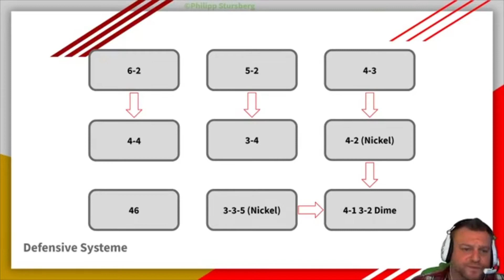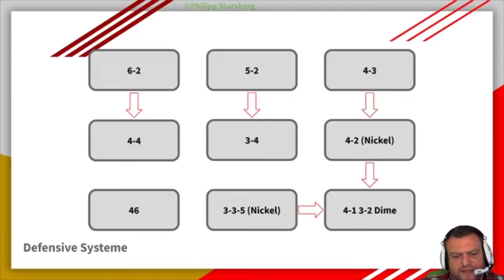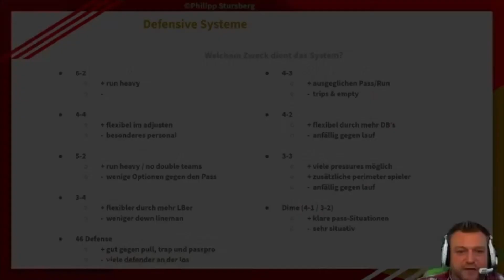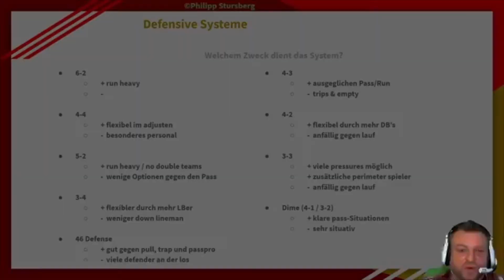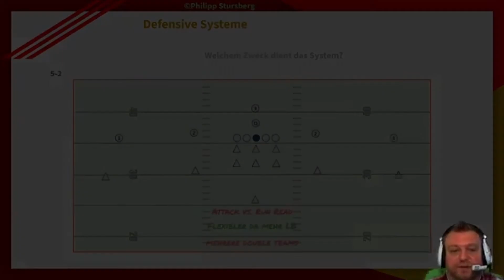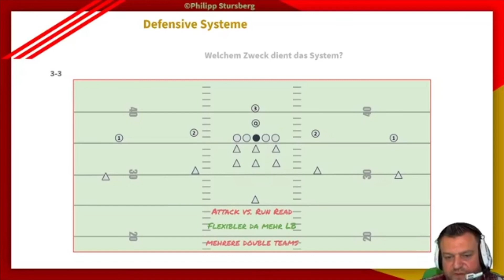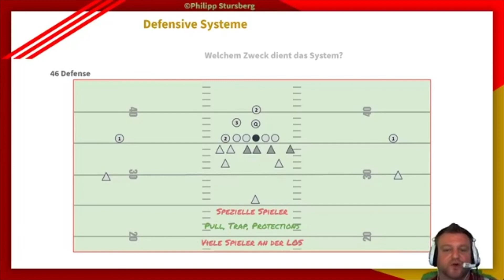Auswahl defensive Systemen 2/4 - Beispiele defensiver Systeme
Offensive Systeme
Defensive Systeme
Ist das System einfach zu lehren?
Voraussetzungen für das Defensive System
Wann & Wodurch bricht mein System?
“Hands on”
Bottom Line